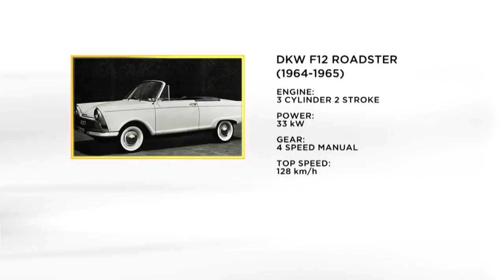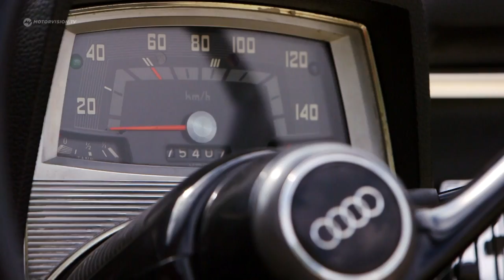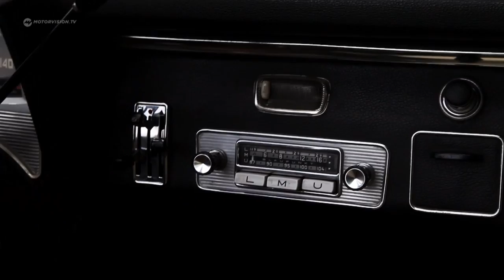DKW F12 Roadster | Motrovision